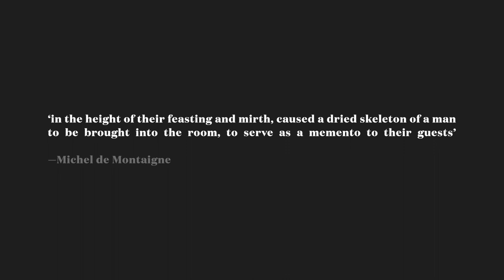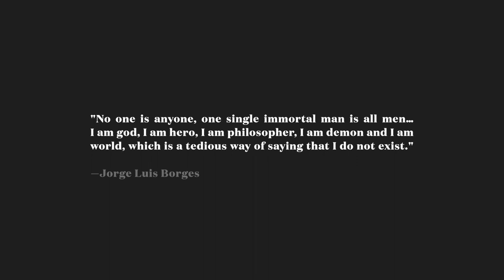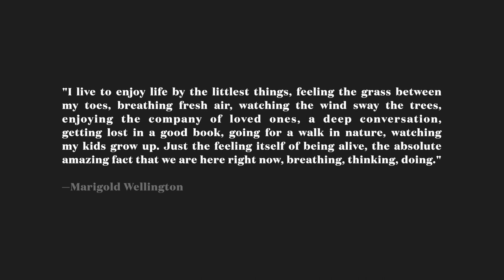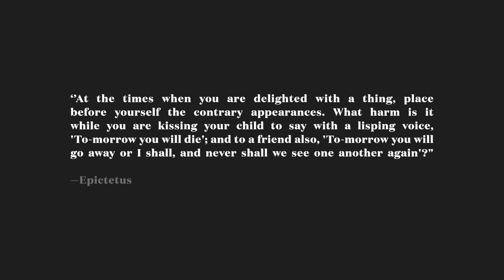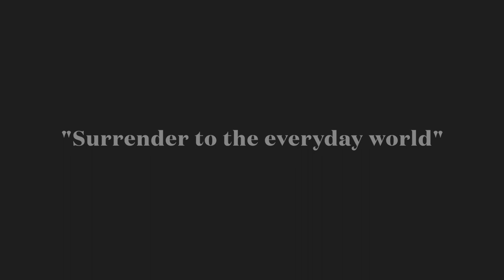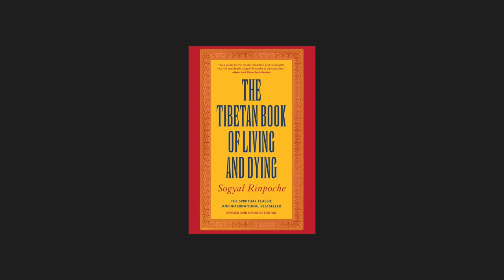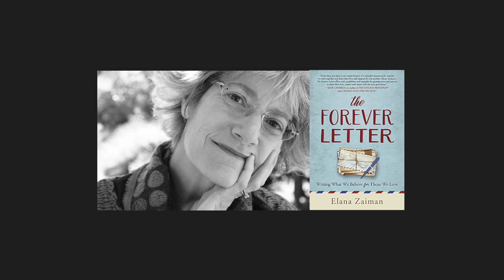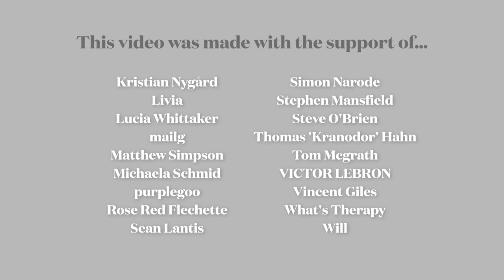Why You Shouldn't Fear Death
Momento Mori, remember you shall die. Many of us reach death having never fully lived. But truly facing our finitude has the power to transform our lives.

🔔Turning on notifications apparently helps🔔

References:
Facing finitude: A critically important perspective in finding sustainability, VON ALEXANDRA KÖVES & GÁBOR KIRÁLY
On Death and Dying, Elisabeth Kübler-Ross
The Denial of Death, Ernest Becker
Martin Hägglund, Why Mortality Makes Us Free
Jorge Luis Borges, The Immortal
Jacques Derrida, Life Death
Andrea Gibson, Facing the brevity of life
Irvin Yalom, Staring at the Sun
Caitlyn Doughty, Ask a mortician
Plato, Phaedo
Elana Zaiman, The Forever Letter: Writing What We Believe For Those We Love
Oliver Burkeman, Four Thousand Weeks
Epictetus on Love and Loss: The Stoic Strategy for Surviving Hea MARIA POPOVA
Bittersweet: How Sorrow and Longing Make Us Whole, Susan Cain
vegan vanguard episode 39. Death Positivity and Doomsday Preppers w/ Ash (Horror Vanguard)

In this video I discuss why we shouldn't fear death and instead embrace a constant awareness of our mortality, facing finitude, as a infuse life with the astonishment of the sheer wonder of being, can add deeper presence and gratitude to our relationships, help us reject the emptiness society offers and could improve our chances of reaching death having lived life as fully and as deeply as possible.
00:00 Introduction
02:16 The Joy of Being a Creature
07:56 The Death of Loved Ones
13:58 Focus on What Matters
18:06 Embracing Finitude